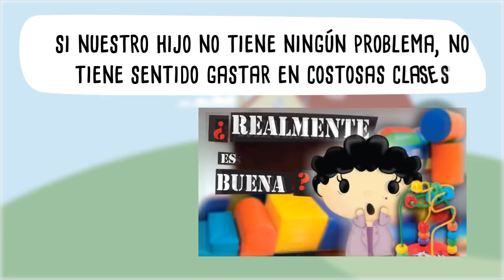Estimulación Temprana GRATIS 0 a 4 meses (Parte 2)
La estimulación temprana puede ser una gran herramienta siempre que sepamos aplicarla, lamentablemente se ha generado una gran industria aplicando ejercicios de estimulación temprana a niños que no requieren de un programa costoso y detallado y que por el contrario, podrían verse más beneficiados al ser ejercitados desde casa y por sus padres, en esta segunda parte te brindaré algunos ejercicios de estimulación temprana de los 0 a los 4 meses, NO OLVIDES VER LA PRIMERA PARTE DE ESTA SERIE pues en el explico las bases para que puedas aplicar estos ejercicios, de igual manera si notas que el desarrollo de tu bebé es más avanzado no dude en aplicar los ejercicios correspondientes a el nivel de desarrollo que tenga, en lugar de basarte en su edad cronológica, y para ello puedes ver los videos posteriores a este.